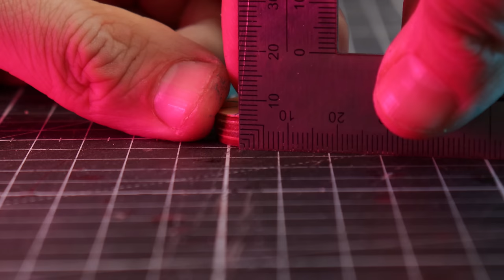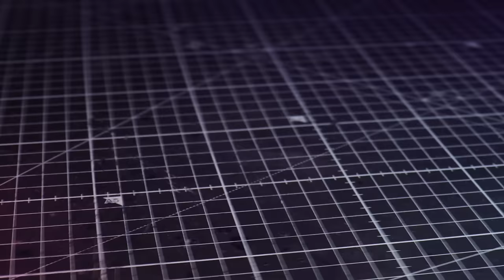How to SCRATCHBUILD and SCULPT (SCRULPT) A Mutant/Cyborg/Kaiju Slug!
Episode 22 - I scratchbuild and Sculpt (Scrulpt) a Mutant/Cyborg/Kaiju (MCK)